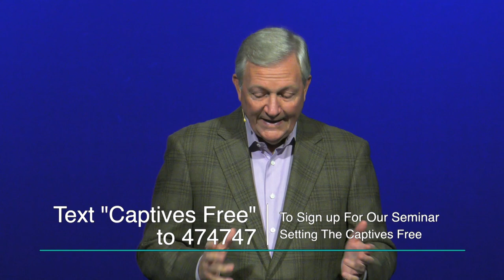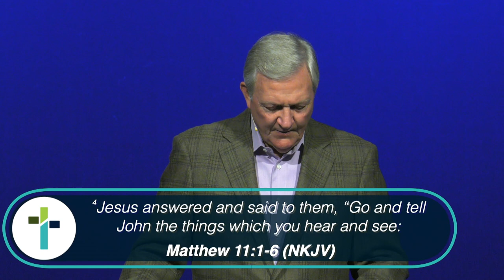How To Handle Disappointment With God | Terry Moore | Sojourn Church Carrollton Texas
Are You disappointed with God?
When things don’t turn out the way we think they should, the enemy uses our disappointment as false evidence against God- trying to make us back off of relationship with God and living in faith. Our circumstances do not change the reality of who God is- that He is a good God and a good Father. Partaking in communion is not just a ritual, it brings us back into the reality that Jesus paid with His life so that we can have life.

Terry Moore is the Founder and Senior Pastor of Sojourn Church in Carrollton, Texas. He and his wife, Susan, experienced the Holy Spirit in a life-changing way in 1982 and as a result, began a series of home meetings which grew into Sojourn Church. They are motivated by the desire to worship God, share the truth of His Word and minister in the power of the Holy Spirit.

Sojourn Church in Carrollton, Texas is a non-denominational church that desires to see God’s Kingdom come, on earth as it is in heaven.

Click on “give” at the bottom of the page.